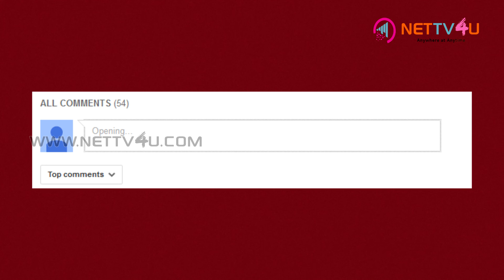Chinna Amma Sasikala & Amma's Biopic Movie - Trisha, Ramya Krishnan Willing to Act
Telugu filmmaker Dasari Narayana Rao has expressed his interest in making the biopic of Honorable CM late Jayalalithaa. It is heard that he had titled the film as Amma. The cast details are not yet announced.

But, Ramya Krishnan and Trisha Krishnan had already expressed their interest in playing Amma. Earlier, director Ram Gopal Varma had announced that he would be making the biopic of VK Sasikala, the close aide of Amma.